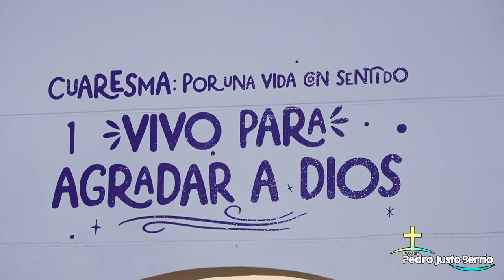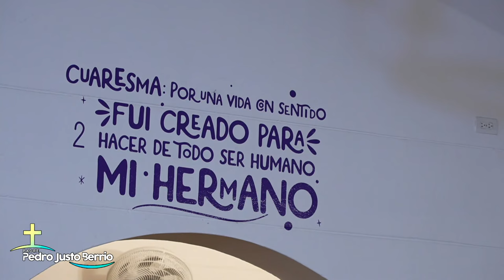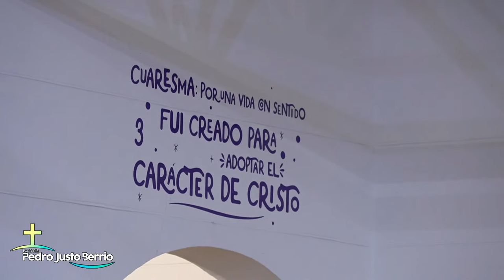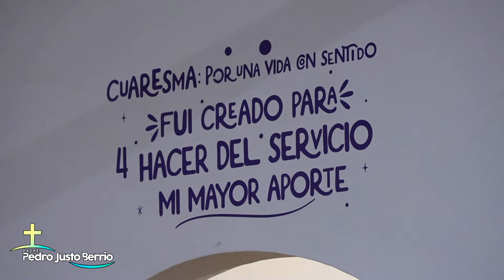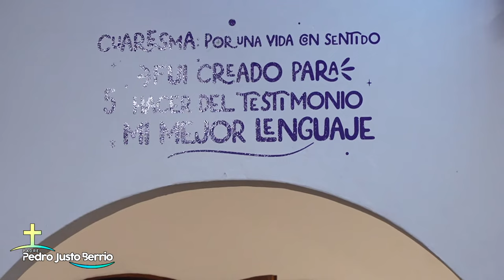Ejercicios espirituales #1 - Padre Pedro Justo Berrío